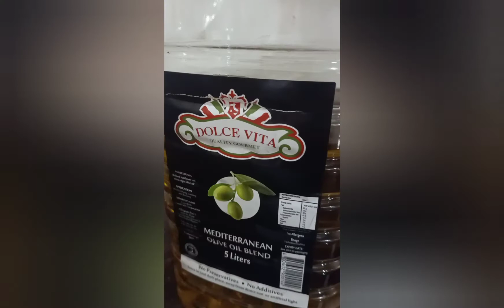warning wag kalimutan ang oven bukas 😱😱😱at ang almusal na bitay😲😲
alfonso at mga